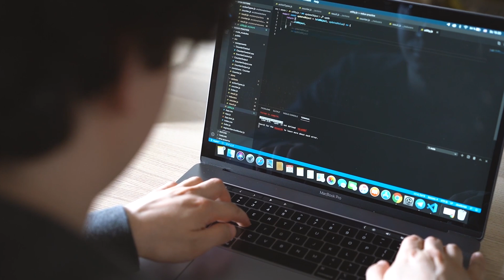Introducing My Most Advanced React Course (Advanced Patterns React)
Today, I am introducing Advanced Patterns React. This is my most advanced React course to date. This course is designed to take you to the next level of React development.

If you feel like you're stuck at that intermediate level and can't quite get past it, this course is for you. This course is also for you if you're feeling overwhelmed with the constant churn of new libraries, tools, and even best practices in React.

You will learn advanced patterns for building React applications at scale. You're going to be using a cutting edge tech stack with React 19, the React compiler. You're going to be learning advanced React query patterns. You're going to integrate Tanstack Router, handle authentication, forms, and so much more.

The course will come out on April 17th, and you should join the waitlist to be the first to know when it comes out! The waitlist will also be the only place to receive exclusive sneak peeks at the patterns in the course! and bonuses, so it's worth it to join.

I cannot wait to share this with you.

Best,
Darius